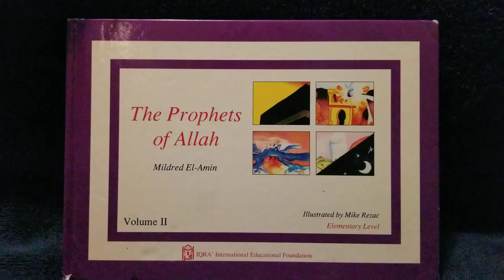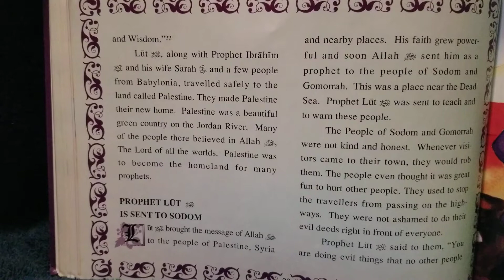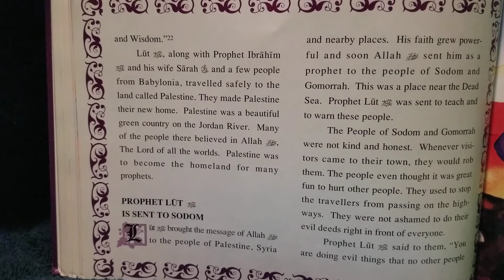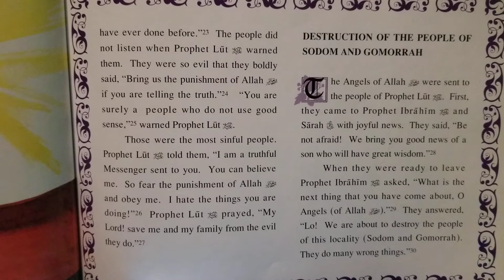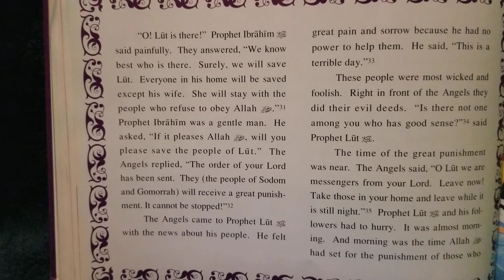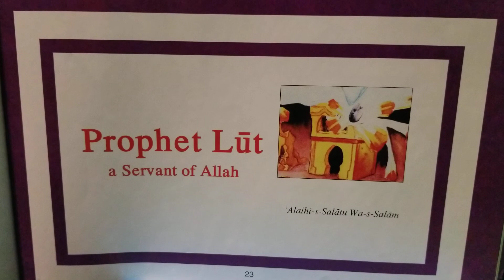The Prophets of Allah | The Story of Prophet Lut (AS)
Please join us and read along the stories of the prophets mentioned in the Quran. I hope we all benefit from these beautiful stories.